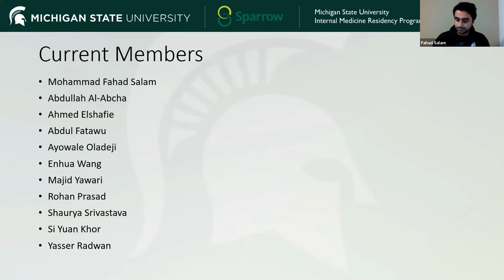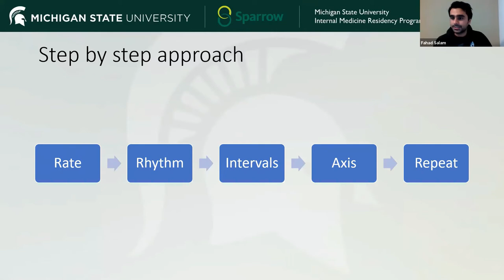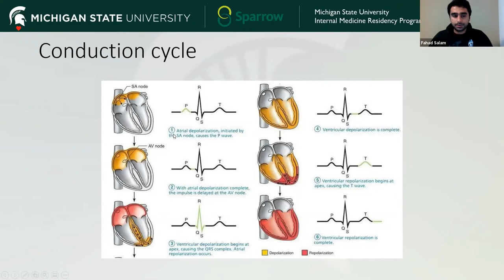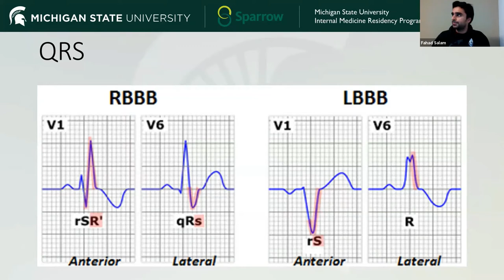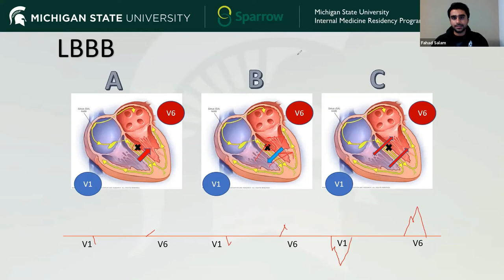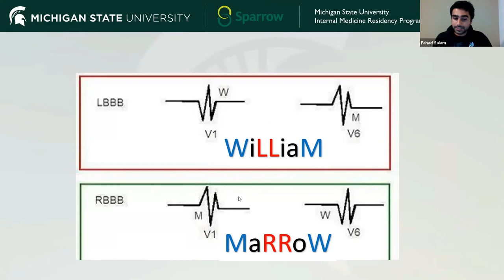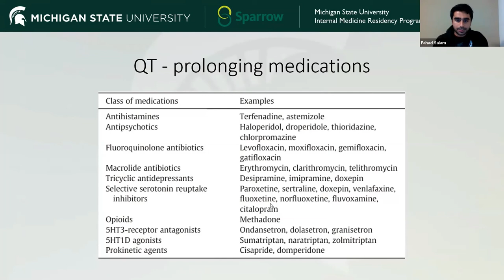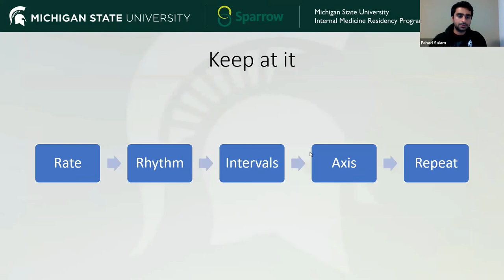Cardiology Research Club - Basics of EKG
Mohammad Fahad Salam, PGY-2 introduces the residents to the Cardiology Research Club and talks about the basics of reading EKGs.